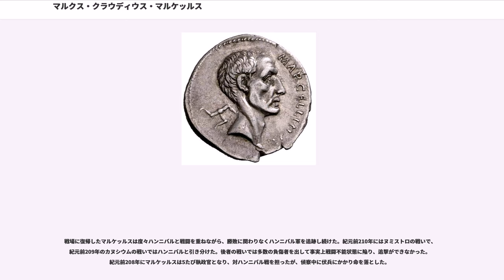マルクス・クラウディウス・マルケッルス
マルクス・クラウディウス・マルケッルス（, 紀元前268年 - 紀元前208年）は、共和政ローマ期の軍人、政治家。第二次ポエニ戦争でハンニバルに対して果敢に戦闘を仕掛け「ローマの剣」と称された。「ll」を促音で表記しないことも多いためマルクス・クラウディウス・マルケルスとも表記される。

マルクス・クラウディウスの息子として生まれ、プルタルコスの紹介するポセイドニオスの説ではこの氏族で初めてマルケッルスを名乗ったというが、実際にはプレブス系クラウディウス氏族で初めて政務官に就任したと思われる、紀元前331年の同名の執政官のおそらく曾孫にあたる。生来頑強で戦を好み、それでいて戦場を離れると穏健で情が深く、ギリシャ文化を愛したという。

第一次ポエニ戦争に参加。シキリア島でカルタゴ軍と戦っている。シキリアでは能く戦い、兄弟のオタキリウスを窮地から救ったという。その後、それまでの活躍が評価されてか紀元前226年にはアエディリス・クルリスやアウグルに就任している。

アエディリスを務めていた期間中、彼の息子に同僚のスカンティニウス・カピトリヌスが言い寄り、マルケッルスは彼を告発した。カピトリヌスはのらりくらりと言い逃れ続けたが、最終的には有罪となった。

紀元前224年頃にプラエトルを務めたと思われるが、詳しい事はわかっていない。

丁度この頃、それまで半世紀の平和を保っていたガリア・キサルピナのガリア人との関係が悪化し、反乱が起きた。紀元前232年に護民官ガイウス・フラミニウスが成立させた土地分配法が原因の一つとされている。紀元前225年にはテラモンの戦いでボイイ族を打ち破ったものの、更に北方のインスブレス族らとの戦いが続いていた。

紀元前222年に執政官（コンスル）に就任すると、ガリア・トランサルピナから引き込まれていたガリア人の傭兵ガエサタエとクラスティディウム付近で遭遇する(クラスティディウムの戦い)。マルケッルスと敵の指導者の一人ウィリドマルス（Viridomarus）はお互いの姿を認めるとまっしぐらに駆け寄り、マルケッルスが討ち取ってしまった。この指揮官から剥ぎ取った武具を神々に捧げ、ローマで最高の栄誉とされるスポリア・オピーマを得たという。このスポリア・オピマを得たのはマルケッルスが3人目（他の2人は半ば伝説の人物で、歴史上の実在が確認できるのは彼のみである）であり、また最後でもあった。

この戦闘の後、メディオラヌム（現在のミラノ）で苦戦していた同僚グナエウス・コルネリウス・スキピオ・カルウスの救援に赴き、メディオラヌムを陥落させ、ローマに帰還後、マルケッルスのみが凱旋式を挙行した。

紀元前218年にハンニバルがイタリアに侵入し第二次ポエニ戦争がはじまる。カンナエの戦いの敗北後ローマはファビウス・マクシムス・クンクタトルの持久戦法を採用していたが、マルケッルスは大規模な会戦を避けつつハンニバル軍に対して果敢に戦闘を仕掛けた。そして第一次ノラの戦いで勝利を収めたことで、ハンニバル相手にも勝ちうることを示してカンナエで消沈したローマ人を勇気づけた。

またマルケッルスは、紀元前214年より紀元前212年まで足掛け3年ローマを裏切りハンニバル側についたシチリア島のシラクサの攻略も担当し、これを陥落させた。このときシラクサの防衛にはアルキメデスも参加しており、アルキメデス考案の数々の兵器はマルケッルスらローマ軍を大いに苦しめた。シラクサ陥落に際してはマルケッルスはシラクサ市民の殺害を兵士達に禁じ、略奪は財産と奴隷に限り、略奪を最小限に抑えようとした。しかしアルキメデスは一人のローマ兵によって殺された（マルケッルスへの連行を拒否したため激昂した兵士に殺されたとも、高価な製図機器を奪おうとした兵士との諍いで殺されたともいう）。マルケッルスはアルキメデスを殺害した兵を自分の周りから遠ざけたという。

シラクサを陥落させた後イタリアに戻りハンニバルを追跡していたが、敵対者の策動によりマルケッルスはシラクサから不当な扱いをした旨で元老院に訴えられた。しかし無罪を得、こののちシチリア島は全島がマルケッルス家のクリエンテスとなった。

戦場に復帰したマルケッルスは度々ハンニバルと戦闘を重ねながら、勝敗に関わりなくハンニバル軍を追跡し続けた。紀元前210年にはヌミストロの戦...